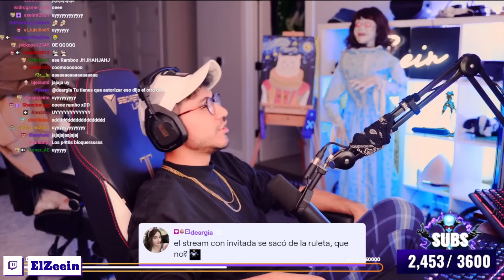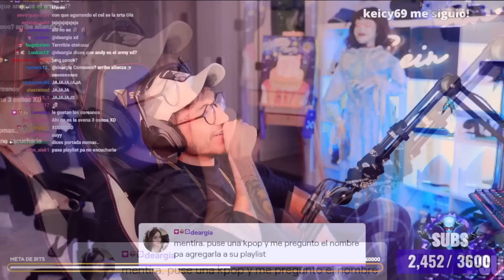Deargia entra al chat de Zein y el la vacila